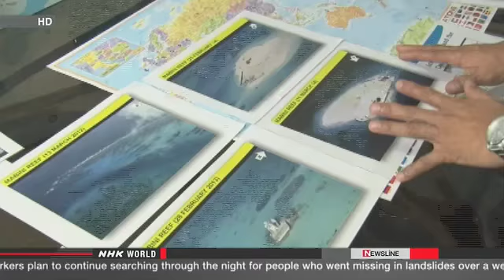FSIFX Forex News Desk: China adding military facilities on Spratly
The Philippine military says China is adding weapons and other equipment to its facilities built on reefs in the disputed Spratly Islands in the South China Sea.